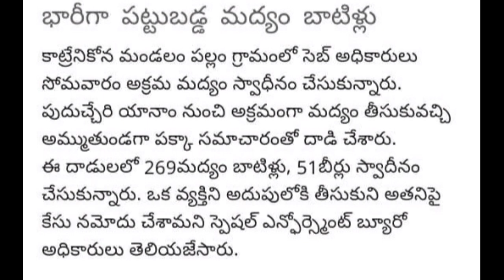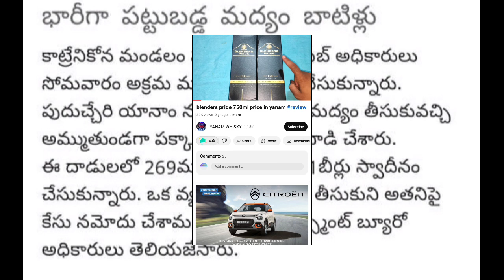YANAM BREAKING NEWS